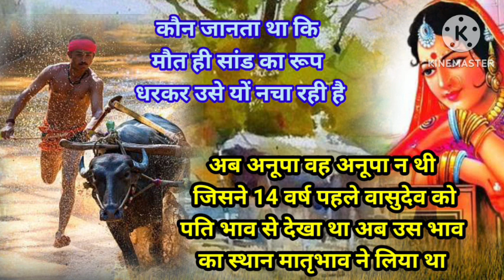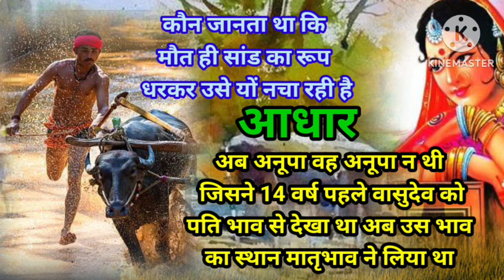PREMCHAND JI KI LOKPRIYA KAHANI AADHAR आधार🏞️जल जिसके बिना प्राण ओठों पर आ रहे थे..विष का काम करेगा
🏞️🏞️🧕🧕🧕🌹🌹आधार🌹🌹🧕🧕🏚️🏚️🏚️
सारे गॉँव मे मथुरा का सा गठीला जवान न था..कोई बीस बरस की उमर थी...आखिर मनुष्य ने पशु पर विजय पायी और सांड को नदी में घुसने के सिवाय और कोई उपाय न सूझा..मथुरा भी उसके पीछे नदी मे पैठ गया और इतने डंडे लगाये कि उसकी लाठी टूट गयी..
कौन जानता था कि मौत ही सांड का रूप धरकर उसे यों नचा रही है..कौन जानता था कि जल जिसके बिना उसके प्राण ओठों पर आ रहे थे..उसके लिए विष का काम करेगा..जिनके नाम पर 14 वर्ष बैठी रही उसी के नाम पर अब भी बैठी रहूंगी..मैंने समझा था मरद के बिना औरत से रहा न जाता होगा..मेरी तो भगवान ने इज्जत आबरू निबाह दी.. जब नयी उम्र के दिन कट गये तो अब कौन चिन्ता है..
💗❤️❤️❤️❤️लांछन🌹🌹🌹🌹
पति पत्नी के विश्वास के रिश्ते पर आधारित कहानी
 इज्जत नहीं, मर्यादा नहीं, प्रेम नहीं, विश्वास नहीं..केवल लांछन
क्या पति पत्नी का रिश्ता इतना कमज़ोर है
कमज़ोर दीवार ज़रा से हवा से ढह जाती है
क्रोध में मधुर स्मृतियों का लोप हो जाता है..देवी को ऐसा ज्ञात होता है कि श्यामकिशोर को उसके साथ कभी प्रेम ही न था.. वह सब दिखावा था..स्वाँग था.. उसे याद ही न आता था कि कभी उससे सच्चा प्रेम किया गया हो..
अब वह रूप नहीं रहा..वह यौवन नहीं रहा..वह नवीनता नहीं रही..फिर उसके साथ क्यों न अत्याचार किये जाएँ..उसने सोचा ..कुछ नहीं ..अब इनका दिल मुझसे फिर गया है..नहीं तो क्या इस जरा सी बात पर यों मुझ पर टूट पड़ते..कोई न कोई लांछन लगा कर मुझसे गला छुड़ाना चाहते हैं.. यही बात है..तो मैं क्यों इनकी रोटियाँ और इनकी मार खाने के लिए इस घर में पड़ी रहूँ.. जब प्रेम ही नहीं रहा..तो मेरे यहाँ रहने को धिक्कार है ..मैके में कुछ न सही..यह दुर्गति तो न होगी.. इनकी यही इच्छा है, तो यही सही..जिसके हृदय में पहले ही से विष न भर गया हो, केवल मार खा कर घर से निकल जाती.. अवश्य ही देवी का हृदय कलुषित हो गया है..
 था...

🎎🎎🎎🎎🎎नया विवाह🎎🎎🎎🎎
🙏🙏🙏🙏मुंशी प्रेमचंद🙏🙏🙏🙏
हमारी देह पुरानी है..लेकिन इसमें सदैव नया रक्त दौड़ता रहता है..नये रक्त के प्रवाह पर ही हमारे जीवन का आधार है..
40 वर्ष की होकर बूढ़ी समझ ली गयी थी..किन्तु वे तैंतालीस के होकर अभी जवान ही थे..
जब से लाला डंगामल ने नया विवाह किया है. उनका यौवन नये सिरे से जाग उठा  है..
लाला डंगामल ने असंख्य बार आशा के रूप और यौवन की प्रशंसा की थी..मगर उनकी प्रशंसा में उसे बनावट की गन्ध आती थी..जुगल के इन सीधे शब्दों में एक उन्माद था.. नशा था..एक चोट थी..

 🙏🙏🙏🙏बूढ़ी काकी🙏🙏🙏🙏
मानव की स्वार्थी और कृतानधतपूर्ण मानसिकता को चित्रित करती हृदयस्पर्शी कहानी
नफरत और अपमान में डूबी जिंदगी जीती एक बूढ़ी औरत कीअत्यंत मार्मिक कहानी
बूढ़ी काकी नफरत और अपमान में डूबी जिंदगी जीती है..अपने भतीजे बुद्धिराम के तिलक समारोह के अवसर पर.. घर मिठाई और पूरियों..कचौरी आदि जैसे व्यंजनों की सुगंध से भरा होता है ...
 बुद्धिराम की पत्नी द्वारा बूढ़ी काकी को जूठन चाटते हुए देखने पर उत्पन्न आत्मग्लानि एवं पछतावे के साथ कर प्रेमचन्द ने समाज में सुधार की भावना लाने की कोशिश करते हैं..

संसार में जन्म लेने वाले प्रत्येक जीव की सीमित आयु है..किसकी कितनी आयु है यह किसी को नहीं पता है परिणाम स्वरूप यह कहा जा सकता है कि दुनिया में रहने वाला प्रत्येक प्राणी मेहमान है..समाज के बुजुर्गों की स्थिति का चित्रण किया है..
आज सुनिए एक अनमोल भावनापूर्ण कहानी
मन को छू लेने वाली कहानी
 कहानी एक स्वाभिमानी नारी की

मूल नाम धनपत राय
जनम 31 जुलाई 1880 लमही , वाराणसी ,उत्तर प्रदेश
भाषा हिंदी , उर्दू

उपन्यास -- गबन ,गोदान ,सेवा सदन, प्रतिज्ञा ,निर्मला आदि .
कहानी मानसरोवर , आठ खंड , सोजे वतन .
संपादन मर्यादा , माधुरी ,हंस ,जागरण
निधन 🌹🌹🌹8 अक्टूबर 1936🌹🌹🌹
4/blog-post.html
SUVARNLATA